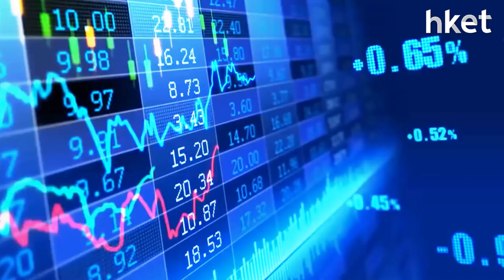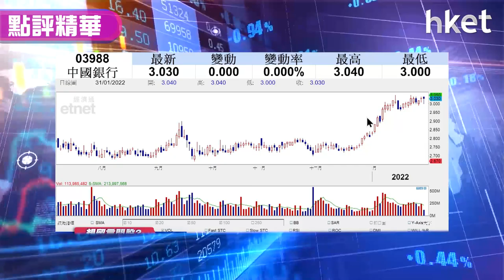【潛力股精選】（新春版）中國銀行（03988）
四大內銀股今日表現普遍向好，過年可否部署買入？獨立股評人梁耀康（Dave）認為中國銀行（03988）長期表現穩定，股價下跌風險低，亦可穩定收息，建議投資者可考慮買入，想聽詳細策略分析，立即點擊收看/收聽。

**重溫今早《ET講股通》梁耀康：虎年假後佈局（歡迎觀眾問股）